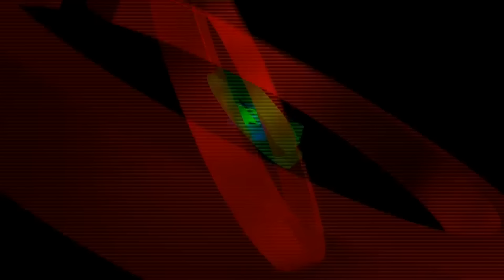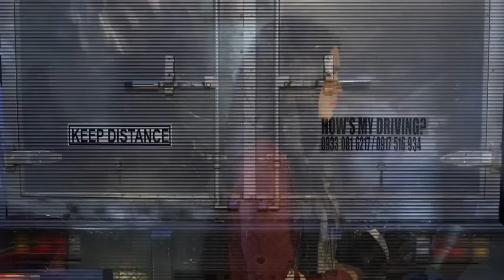[ENG SUB] Ep 155 | Kadenang Ginto | Francine Diaz, Dimples Romana,Beauty Gonzales,Andrea Brillantes